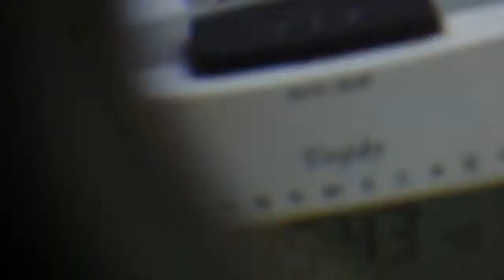1.5.2014 häufiger Cessna Fluglärm Flugzeuge auch am Feiertag tief mitten über Voerde